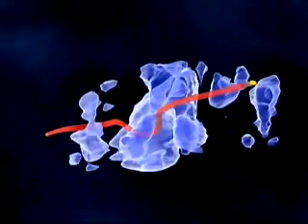Unfolding the Universe's Dark Matter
ESA video regarding how for the first time, astronomers have created a three-dimensional map showing the distribution of Dark Matter in an area of sky nine times that of the full moon. Source Info regarding dark matter